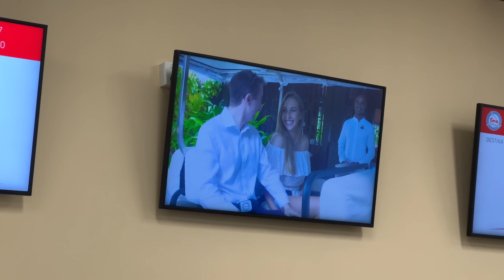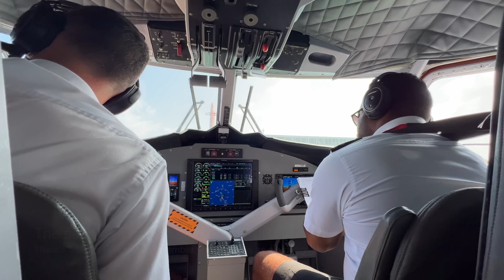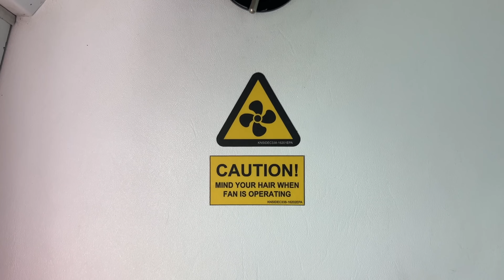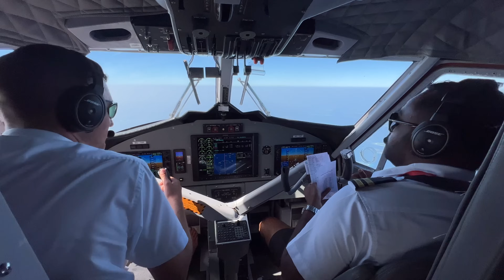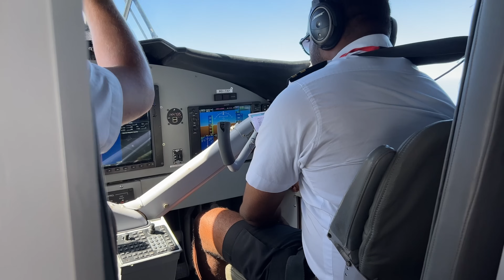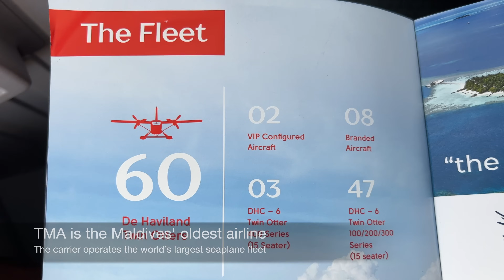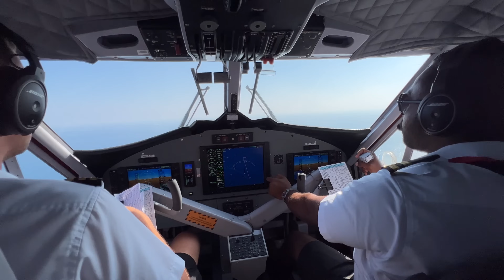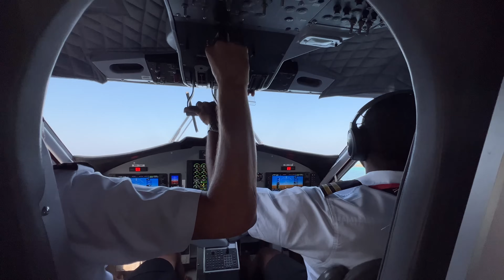Maldives seaplane flight | PHENOMENAL views (4K)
Join me on one of the world's most beautiful flights: a seaplane transfer from the Maldives' capital Male to the new 5-star resort of Alila Kothaifaru Maldives.

Video chapters:
0:00 Male Airport
1:27 New seaplane terminal
3:05 Lounge
5:30 Boarding
7:53 Takeoff
10:06 Views
14:40 Stopover
18:02 Landing
21:00 Arrival & resort preview